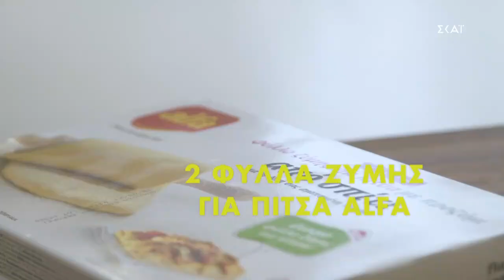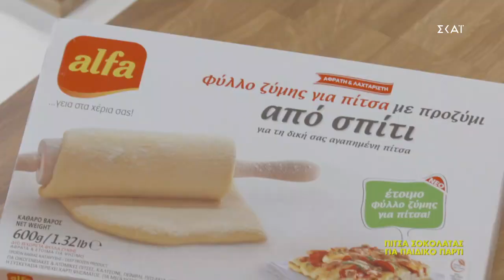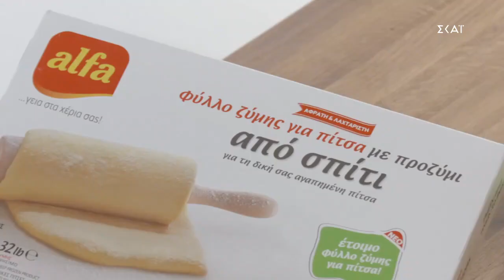Πίτσα σοκολάτας | Ώρα Για Φαγητό με την Αργυρώ | 04/11/2020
Υλικά Συνταγής
2 φύλλα ζύμης για πίτσα
1 κ.σ. βούτυρο
4 κ.σ. πραλίνα
1 ½ φλ. σταγόνες σοκολάτας (γάλακτος
λευκή
πικρή ή κομματάκια σοκολάτας της αρεσκείας σας
smarties για διακόσμηση )
½ φλ. χοντροκομμένα

ψημένα φουντούκια

Εκτέλεση
Για τη γλυκιά πίτσα με σοκολάτα, προθερμαίνουμε το φούρνο στους 220ºC . Aν έχουμε πέτρα ψησίματος, την ακουμπάμε κάτω-κάτω στο φούρνο να πυρώνει. Αλλιώς, αναποδογυρίζουμε το ταψί της κουζίνας για να πυρώνει καλά.

Πασπαλίζουμε με αλεύρι το ξύλο κοπής. Βάζουμε ένα φύλλο ζύμης για πίτσα. Αν τη θέλουμε λεπτή, την ανοίγουμε με τον πλάστη. Με τα δάχτυλα κάνουμε βαθουλώματα σε όλη την επιφάνεια και την αλείφουμε με βούτυρο. Ψήνουμε για περίπου 20′ -25′, ανάλογα με το πάχος της ζύμης, μέχρι να ροδίσει.

Αφού ψηθεί, την αλείφουμε με τη πραλίνα κάνοντας γρήγορες κινήσεις σε όλη την επιφάνεια, πασπαλίζουμε με τις σοκολάτες και τα φουντούκια και ψήνουμε για 1-2′, μέχρι να λιώσουν οι σοκολάτες. Κόβουμε στα 4 κάθε πίτσα και σερβίρουμε αμέσως.

Tip
Πριν στρώσουμε την πίτσα στο ξύλο κοπής, το πασπαλίζουμε με αλεύρι για να μεταφέρεται εύκολα στην πυρωμένη πλάκα, χωρίς να διαλύεται.